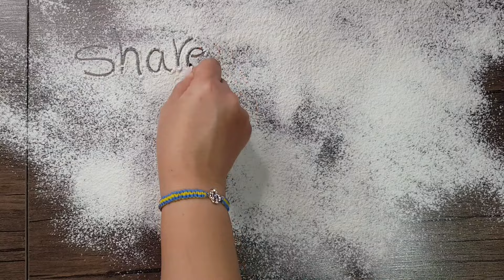Delicious homemade date bread very fast and easy| 🌐 Turn on subtitles!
do this professionals bread as a beginner, just do step by step with me.
for watching more videos click here please:
hi
I'm Sila
I'm recording very amazing videos of bread baking because this process is really pleasant.
my videos contain of bread recipes, baking, traditional bread, bread crumbs recipes and Iranian bread.
also you can enjoy of the video, because it records with natural voices
we are trying to show the whole process of making different bread, we have a lot of
different kind of traditional bread in all over the world.

🌐 Turn on subtitles! They work for you!
🔽 Click on the text [cc] in the upper right corner of the video and the three dots in the upper right corner, then click TRANSLATOR and YOU CAN ADD SUBTITLES.